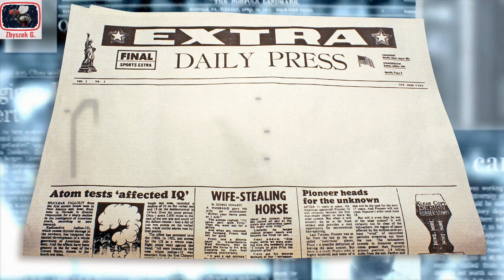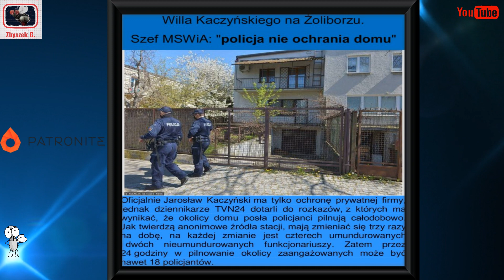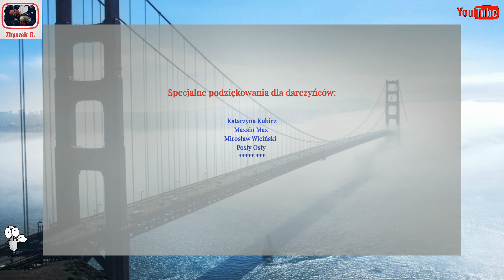Tchórz i jego sfora🚔